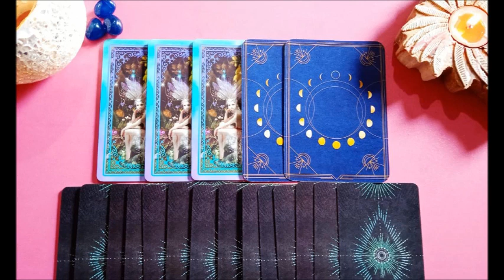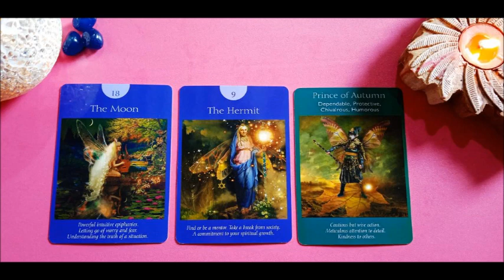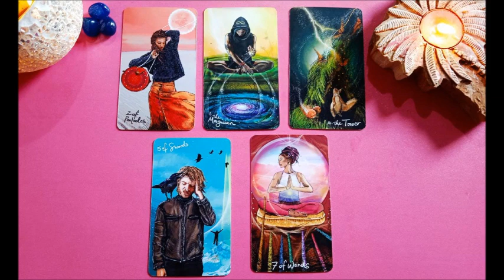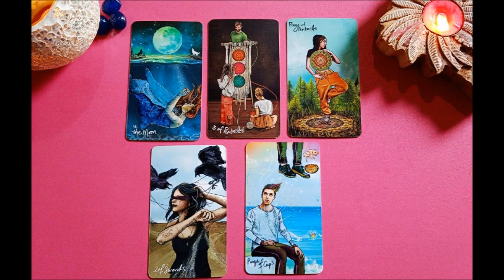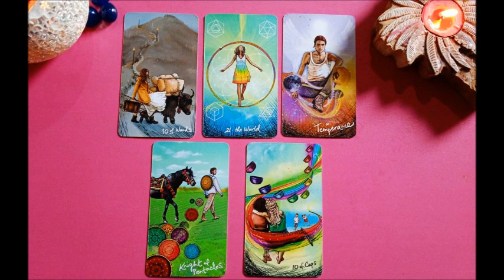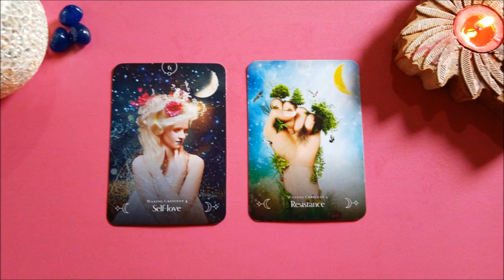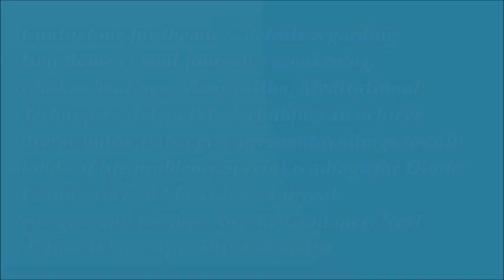8/8 PORTAL LION'S GATE BASED ENERGIES OF TWINFLAMES 11:11|MASCULINES RADING|NEXT ACTION||HINDI/URDU